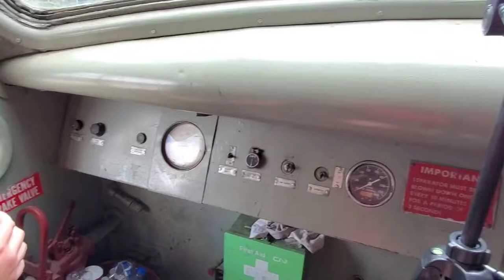My First Cab Ride! Riding on CN 6789 at the Monticello Railway Museum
Today was the day of my first cab ride ever. I was able to ride from Downtown Monticello to White Heath and then back to the museum with Joseph's Trains in the cab of CN FPA4 6789. Enjoy!!